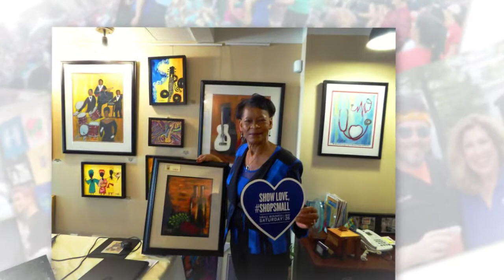2016 Downtown Wilmington